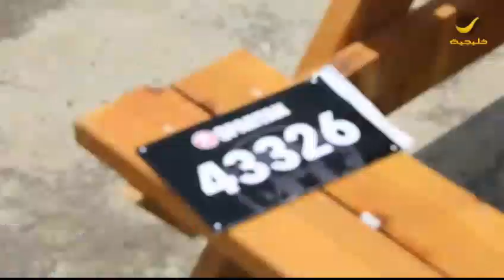انطلاق فعاليات "سبارتن" الرياضية بأول مشاركة نسائية في